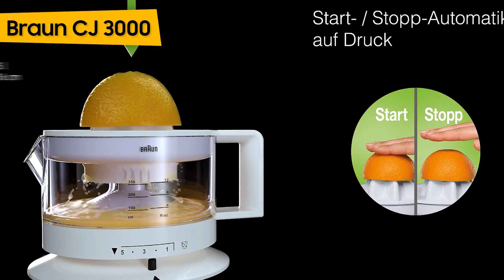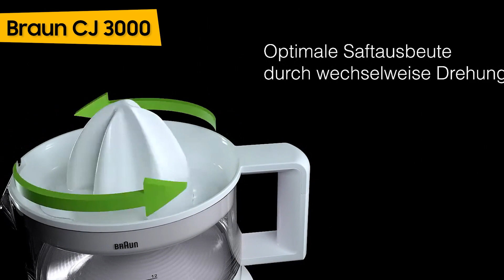TOP–7. Die besten Elektrische Saft­pres­sen & Zitruspressen. Test & Vergleich 2023 | Deutsch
‎LEBENLANG LB389